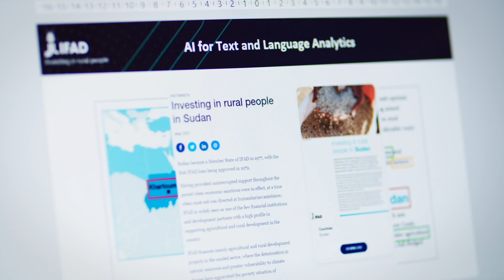Artificial Intelligence: How IFAD is pioneering work using AI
IFAD is a pioneer in strategically harnessing the power of Artificial Intelligence (AI) for development, actively using AI in a responsible and ethical manner to tackle complex topics such as sustainability, biodiversity, and fragility. The increased use of disruptive technologies and advanced analytics is enhancing targeting and monitoring, unlocking novel insights, and contributing to better results and greater impact for the communities we serve.

By working with the latest technologies such as Microsoft, the open-source community, and IFAD's own Omnidata platform, we have the right tools and capabilities in place to address multi-dimensional issues ranging from climate change to food systems. With AI, IFAD has the potential to continue to transform the way of working and do more towards developing vibrant, inclusive, and sustainable rural communities.

Find out more about IFAD's work with Artificial Intelligence and how we are transforming rural lives.

Or you can find out more about our collaboration with Microsoft